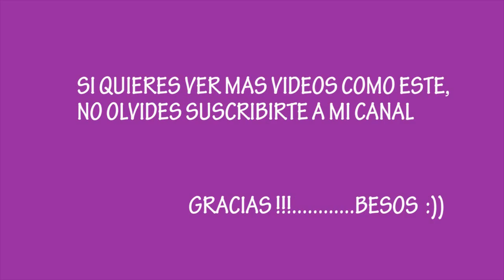Tutorial glitter "Glamy look"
Holaaaaa babies ya regrese con un nuevo tutorial padrísimo con glitter azul y lo convine con sombras que considero colores básicos ya que los podrán utilizar para recrear muchos looks.

PRODUCTOS EN ORDEN DEL VIDEO:
PRIMER DE OJOS:
MAC- paint pot color Painterly
SOMBRAS
o Makeup geek/Creme brulee
o MAC/Embark
NYX Jumbo eye pencil color Milk
Pigmento de INGLOT color Fard a Paupieres
Sombra de MAC color Shroom
Pestañas Face Secrets modelo Caribean
Labial Natura color Rosa
Gloss Buxom color Jill
BROCHAS DE SIGMA BEAUTY
o Tapared Blending E35
o Small Tapared Blending E45
o Shader Crease E47
o Eye Shading E55
o Small Eye liner E10/ Winged liner E06
BROCHA PLANA DE TOO FACED
BROCHA DE Real Techniques modelo Detailer Brush